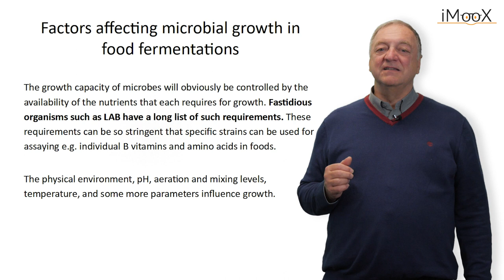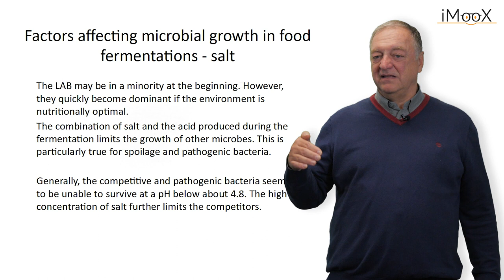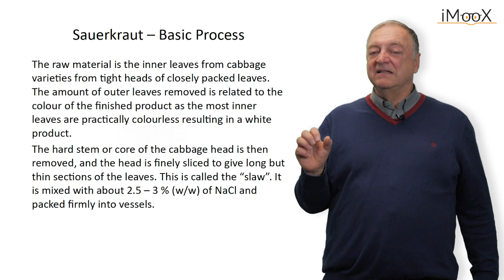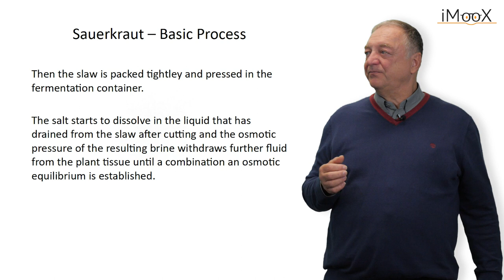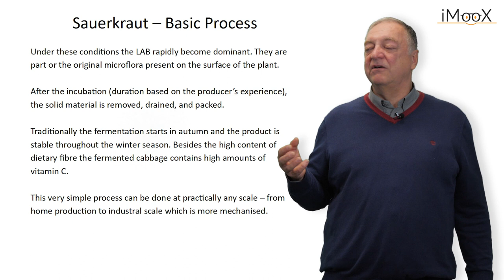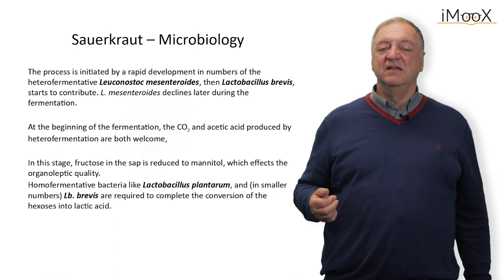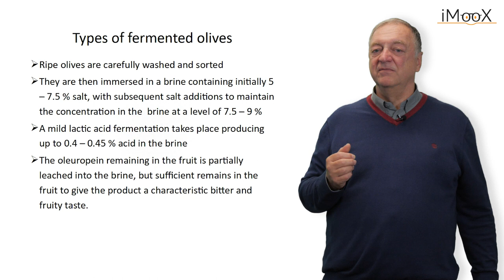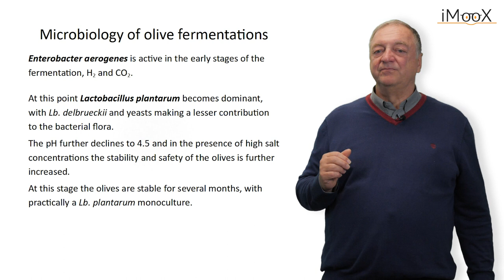[FOODBIOTECH] - Episode5 - Lactic Acid Fermentation - Vegetables